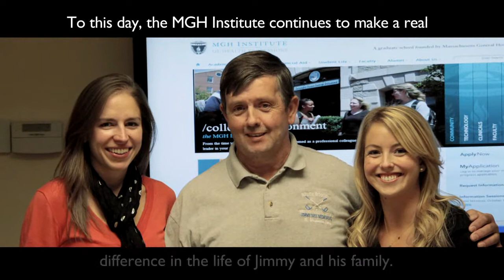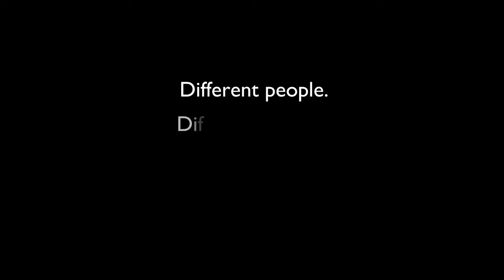MGH Institute "Making A Difference"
MGH Institute Making a Difference video from the MGH Institute Scholarship Gala, October 28, 2010